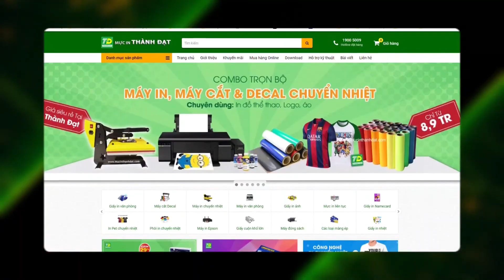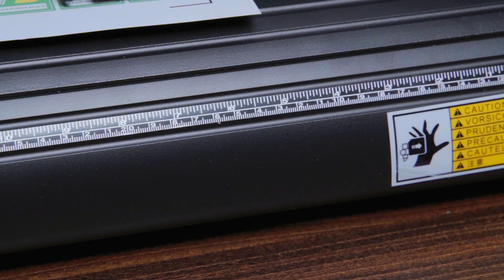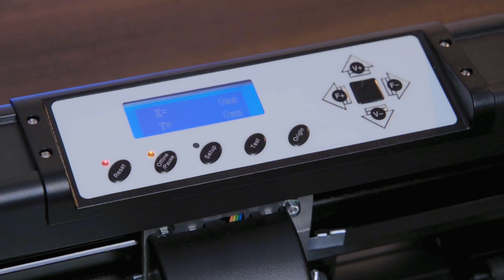Máy Cắt Bế Decal AC-450 Khổ A3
Máy cắt decal AC-450 là lựa chọn hàng đầu cho ngành in ấn và thiết kế quảng cáo, nổi bật với mức giá hợp lý và chất lượng cao. Với thiết kế mới và tính năng cắt chính xác, máy tự động tạo đường line cắt bế thông qua phần mềm chuyên dụng, giúp tăng độ chính xác với nhiều điểm định vị. Đây là giải pháp lý tưởng cho các xưởng in ấn và cơ sở kinh doanh dịch vụ.

Máy cắt decal AC-450 khổ A3 chính hãng được Công ty Thành Đạt cung cấp có những ưu điểm vượt trội sau:
+Tốc độ cắt nhanh: Đạt tốc độ lên đến 800 mm/s, tiết kiệm thời gian cho việc cắt decal số lượng lớn với độ chính xác cao.
+Trục lăn giấy chắc chắn: Cấu trúc chất lượng cao và bánh xe giúp giữ giấy ổn định, ngăn ngừa méo lệch khi cắt decal dài.
+Cắt trực tiếp từ Corel: Sử dụng phần mềm Refine Pro Plugin, máy cho phép cắt trực tiếp từ Corel và tự động nhận diện khi kết nối qua USB.
+Công nghệ tiên tiến: Các bo mạch hiện đại và phần mềm chuyên dụng giúp tạo đường line cắt bế chính xác hơn.

+CÔNG TY TNHH GIẢI PHÁP IN THÀNH ĐẠT
+ĐC: Số 2/13 Phạm Văn Bạch, Phường 15, Quận Tân Bình, TPHCM
+Kênh Youtube Công ty: mucinthanhdat hoặc